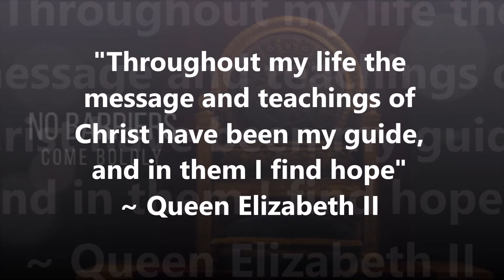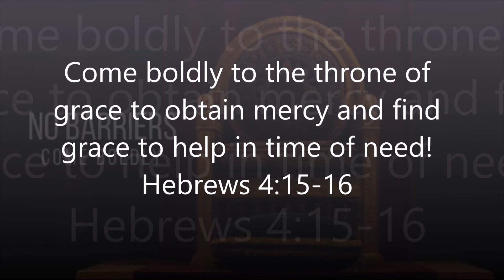NO BARRIERS - Audio Devotional | Come Boldly to the Throne of Grace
"For we do not have a High Priest who cannot sympathize with our weaknesses, but was in all points tempted as we are, yet without sin. Let us therefore come boldly to the throne of grace, that we may obtain mercy and find grace to help in time of need" Hebrews 4:15-16 (NKJV).

After two and a half years, the pandemic restrictions at my husband's daycare have been lifted. No buzzers to be buzzed or temperature checks to enter. The clear Plexiglas partitions and masks that separated clients and staff are gone. Finally, there's a return to normal! Today, there were no barriers, we walked right in! . . . Keep reading the written portion: